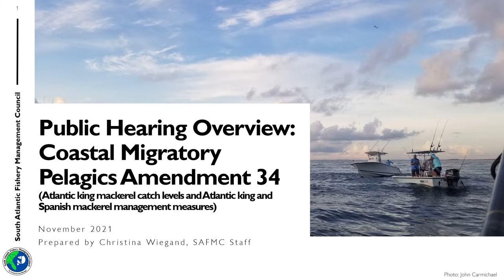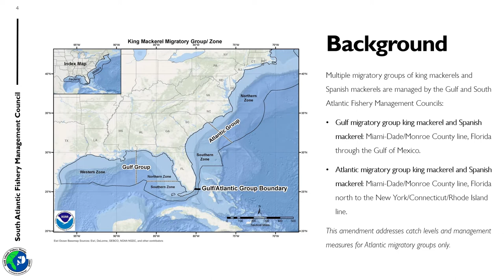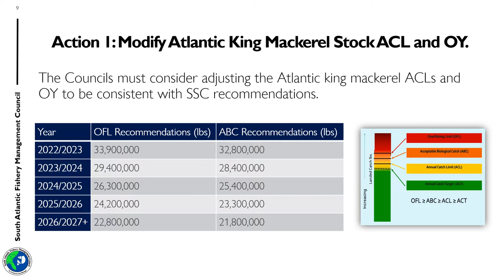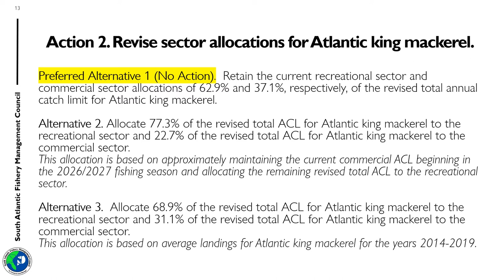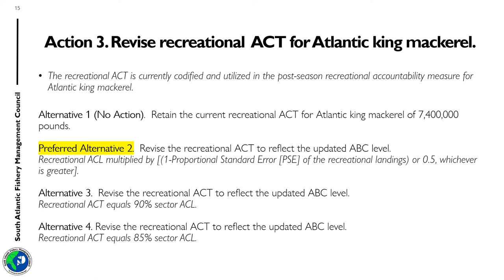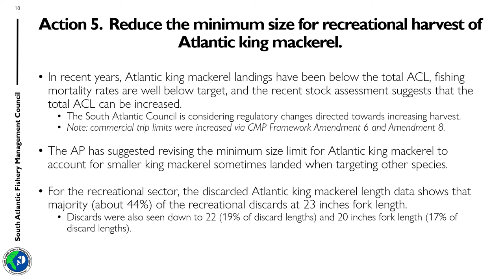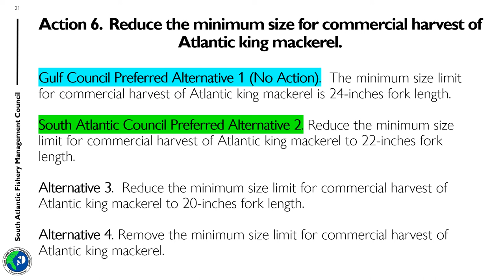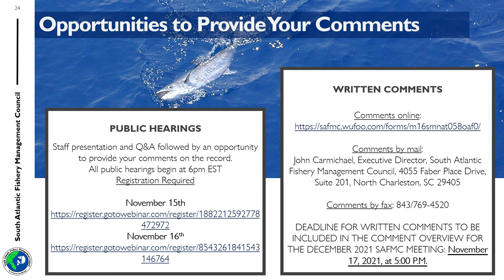King & Spanish Mackerel: CMP Amendment 34 Public Hearings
Purpose of Amendment: in June 2020 the Council received the results of the SEDAR 38 Update for King Mackerel.  Atlantic King Mackerel were determined to be neither overfished nor was overfishing occurring.  This amendment will update catch levels based on the SSC recommendations and make modifications to management measures aimed at increasing interest in the king mackerel fishery.

Action Summary: adoption of new catch level recommendations; sector allocations; recreational ACT; recreational bag limit; minimum size limit; requirement to land with heads and fins intact.

Verbal Public Comment will be accepted during the webinars on November 15 & 16, 2021 following the presentation and questions.

Other comments must be received by November 17, 2021 at 5 PM to be included in the public hearing record for the amendment.